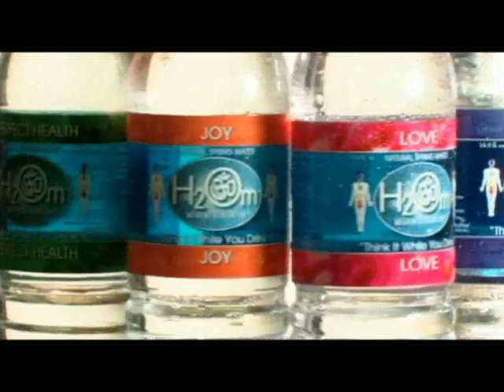H2Om Love Commercial - H2Om Water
H2Om Love Commercial - H2Om Water with Intention
H2Om Water with Intention  - Here is the H2Om® Water with Intention® Commercial for the Love Variety of H2Om®.  What intention will you create today?
H2Om ~ water with intention, Established in February of 2006, is the world's first interactive premium natural spring water, no flavors or additives. Each bottle promotes "Positive Energy for People and the Planet". The H2Om motto "Think it while you Drink it"® inspires you to use the words on the label as a simple reminder for creating your own intention. The Official bottled water of The Chopra Center, H2Om's commitment to support personal empowerment, world water education and organizations that bring awareness to social and environmental issues, natural health and the welfare of the planet.  Designed for a healthy lifestyle, H2Om, "Om" water is Positive Drinking with Positive Thinking. One of the most pure natural spring waters available.  H2Om is great tasting pure mountain spring water collected straight from the source. Voted 2009 Best Tasting Water in the World at the Berkeley Springs International Water Tasting Competition.